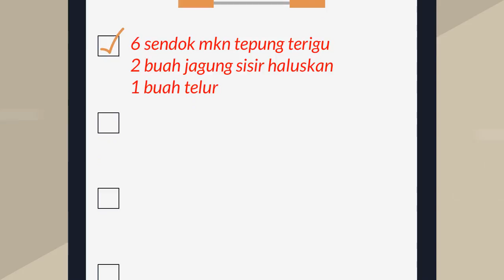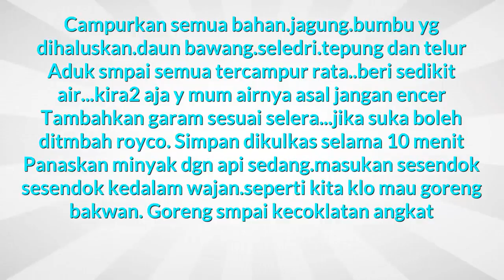Resep Masakan Jagung Cara Membuat Pergedel Jagung Nikmat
Pilihan resep memasak yang enak resep makanan aneka jagung yang lezat. Daftar catatan lengkap resep untuk ibu rumah tangga resep masakan jagung goreng semuanya ada disini. Berbagai kumpulan resep baik makanan ataupun masakan sangat lengkap seperti bahan untuk membuat perkedel jagung. Untuk semua tentang menu cara membuat perkedel jagung juga istimewa sangatlah mudah dan juga simpel. Untuk yang hobi memasak daftar atau catatan membuat perkedel jagung renyah sederhana yang simpel dan lezat merupakan hal yang wajib dimiliki agar tidak bingung saat akan memasak, selamat mencoba.